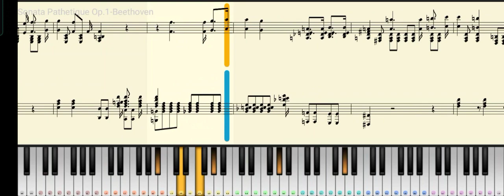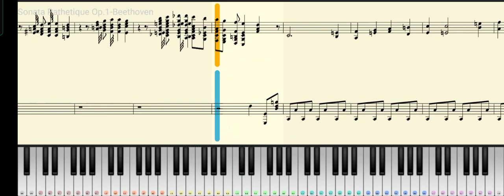Sonata Pathétique Op. 1 - by Ludwig van Beethoven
Sonata Pathétique or the Piano Sonata, was the first important own piece Beethoven played publicly. He dedicated this to his teacher during that time.
It is a piece that stamps the composer as a unique creator whom, set apart from his predecessors Mozart and Haydn. The slow movement is borrowed directly from the second movement of the Piano Quartet WoO 36 no. 3, which, in turn, is a recollection of Mozart’s style. Above all, though, it is the two outer movements, surging dramatically forward, that show Beethoven’s new path. This is also the first piano sonata that Beethoven published with an opus number.